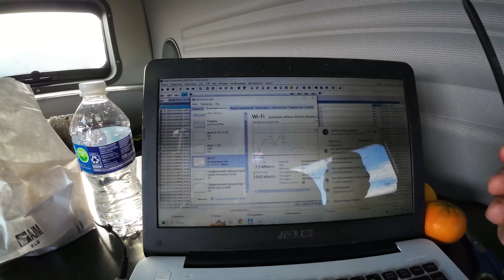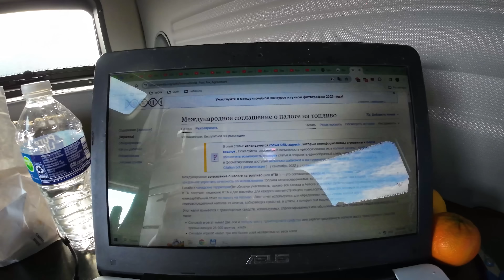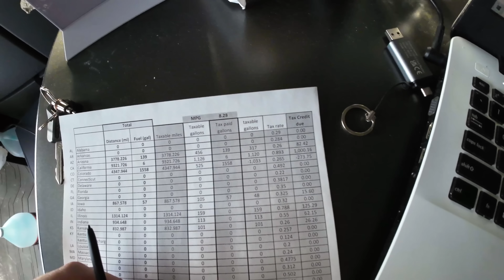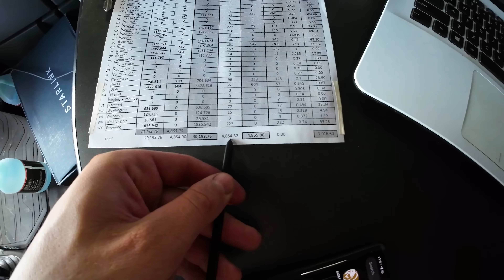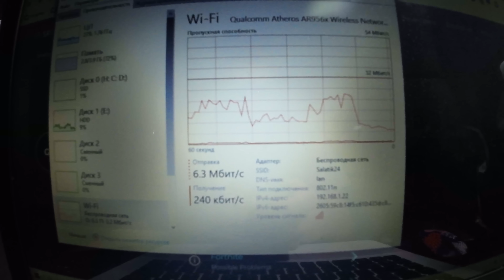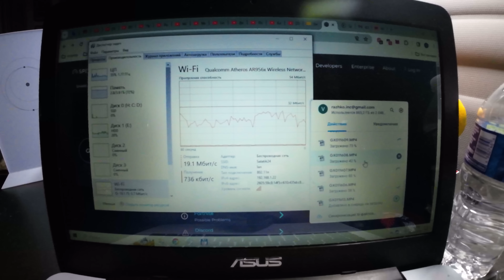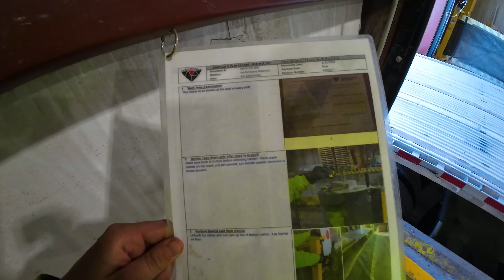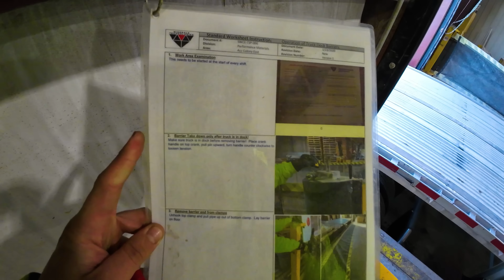Старлинк: быстрый интернет для грузовика? Проверяем! / Дальнобой на флэтбэде по США / Ноябрь 2023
Камера на лице: DJI Osmo Action 3
Камера на дорогу: GoPro 9
Дрон: Dji Avata

Таймкоды:

00:00 Тестирование Starlink

• Автор рассказывает о настройке интернета Starlink и тестировании его работы.
• Он загружает файлы и тестирует скорость загрузки, которая нестабильна, но в целом удовлетворительна.

02:00 Налоги на топливо

• Автор рассказывает о международном соглашении о налогах на топливо, которое обязывает водителей заправляться в каждом штате, где они проезжают.
• Он приводит пример расчета налогов на топливо и показывает, что в некоторых штатах он платит больше налогов, чем в других.

05:43 Советы по покупке траков

• Автор делится своим опытом покупки траков и рассказывает о том, что цены на них не снижаются и не растут.
• Он советует не надеяться на большие заработки и начинать работать в плохих условиях, чтобы набраться опыта и быть готовым к любым изменениям.

10:27 Питание в дороге

• Автор рассказывает о том, что в дороге он предпочитает есть белорусскую сгущёнку, которую считает настоящим "золотом" в Америке.

11:24 Загрузка и разгрузка груза

• Автор загружает груз и рассказывает о скорости загрузки и разгрузки.
• Обсуждает, что скорость загрузки и разгрузки не всегда постоянна.

20:28 Разгрузка и оплата

• Автор разгружает груз и обсуждает оплату за работу.
• Затрагивает вопрос о том, сколько можно заработать на перевозке грузов.

22:56 Загрузка нового груза

• Автор загружает новый груз и обсуждает его особенности.
• Замечено, что груз состоит из сыпучих смесей в мешках.

24:47 Разгрузка и обсуждение

• Автор разгружает новый груз и обсуждает его вес и расположение.
• Замечено, что груз имеет перевес, и автор предполагает, что его могут перегрузить.

25:42 Путешествие по Америке

• Автор рассказывает о своем путешествии по Америке, о том, как он измеряет расстояние и рассчитывает расход топлива.
• Он обсуждает, как важно быть аккуратным на дороге, особенно в условиях плохой погоды.

31:21 Остановка на заправке

• Автор останавливается на заправке, где замечает, что погода изменилась и начался снегопад.
• Он рассказывает о том, как важно накрывать груз, чтобы избежать проблем с его сохранностью.

36:52 Продолжение путешествия

• Автор продолжает свое путешествие, обсуждая, что осталось проехать 9 часов до места выгрузки.
• Он планирует остановиться на обед и проверить, как работает интернет в плохую погоду.

38:46 Погода и планы на будущее

• Автор рассказывает о погоде и о том, что снег будет идти еще долго.
• Он планирует выехать рано утром, так как солнце садится рано.
• Он также обсуждает возможные проблемы с парковкой и заторами на дороге.

46:07 Дорога и погода

• Автор рассказывает о том, как он выехал на дорогу после того, как почистил снег, и о том, что ему пришлось использовать лопату, чтобы очистить колеса.
• Он также говорит о том, что планирует купить лопату для снега и омывайку для стекол.

50:22 Погода и природа

• Автор наслаждается красотой природы, когда он едет по дороге, и отмечает, что видимость составляет около километра.
• Он также рассказывает о том, что погода меняется, и что он ожидает, что будет еще больше снега.

54:24 Путешествие по Америке

• Автор видео продолжает свое путешествие по Америке, где он сталкивается с сильными ветрами и снегом.
• Он рассказывает о том, как он ищет топливо и пытается связаться с брокером, чтобы узнать о выгрузке груза.

01:00:45 Проблемы с погодой и планы на выходные

• Автор узнает, что погода может быть плохой, и его планы на выходные могут быть нарушены.
• Он решает позвонить брокеру и узнать о переносе выгрузки груза на другой день.

01:05:34 Прибытие на место и ожидание

• Автор прибывает на место и ожидает, пока его встретят.
• Он рассказывает о своем плане на выходные и о том, как он надеется, что все планы не разрушатся.

01:10:44 Начало работы

• Автор видео рассказывает о том, как он приехал на завод и начал разгружать машину.
• Он замечает, что внутри машины есть какие-то шумы и звуки, возможно, из-за стройки.

01:11:42 Разгрузка и работа на заводе

• Автор видео продолжает разгружать машину и замечает, что на заводе есть много разных грузов, таких как арматура, прутики и другие.
• Он объясняет, что ему нужно будет сканировать бар-код, чтобы получить документы.

01:21:27 Завершение работы

• Автор видео заканчивает разгрузку и благодарит зрителей за просмотр.